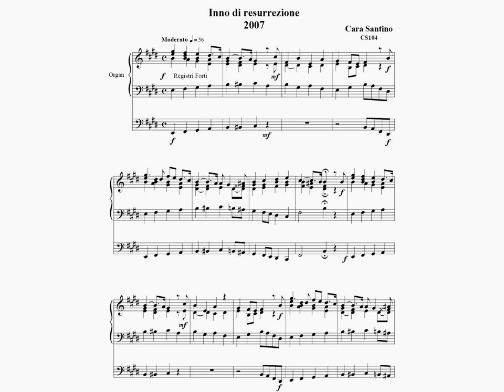Inno di Resurrezione per organo - CS104 - Santino Cara.wmv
Resurrection Hymn for Organ -CS104 - Santino Cara
Dai " Quattro libri di Corali e Preludi per organo " -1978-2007
De los " Cuatro libros de corales y Preludios para órgano "-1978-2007
From the " Four books by Chorales and Preludes for Organ "-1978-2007